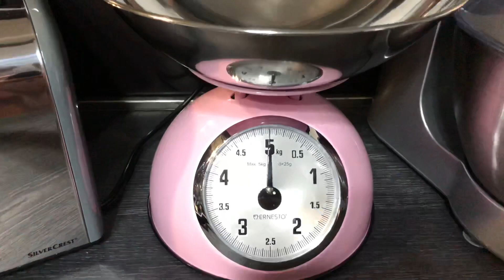🌸SVUOTO LA SPESA/LIDL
➡️ OURLIFE_BLOG

➡️ OURLIFE_BLOG

Giudizi e opinioni sono assolutamente personali!
Tengo molto all'educazione e al rispetto delle persone  quindi sul mio canale ogni utente che offenderà verrà immediatamente bloccato.
il mio motto? Vivi e Lascia Vivere :)

🌸Carmen🌸